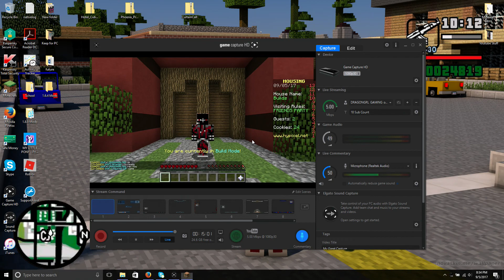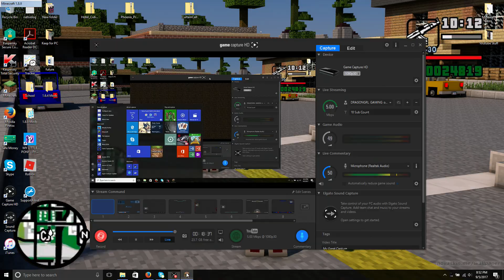That's A Bad Teammate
I'm on Hypixel playing with my friends.